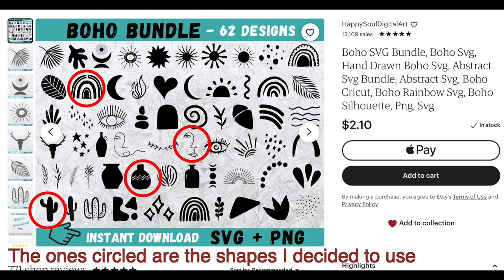Easy Air Dry Clay Projects | Boho Magnets & Celestial Incense Holder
Easy Air Dry Clay Projects | Air Dry Clay Boho Magnets & Air Dry Clay Celestial Incense Holder

Hey guys I wanted to share 2 air dry clay projects that I made with you. I made a celestial incense holder and a set of bohemian magnets. I hope you try these out. These were very easy to make.

Link for Etsy outlines used:

creative paper clay
das air dry clay
Clay tools